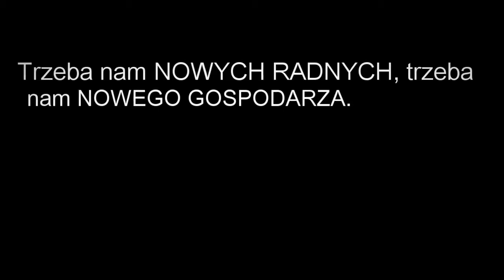MOST BRIAŃSKI - PROPAGANDA a REALIA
A rzeczywistość jest ... jak zawsze, jakoś to będzie, bez jakości